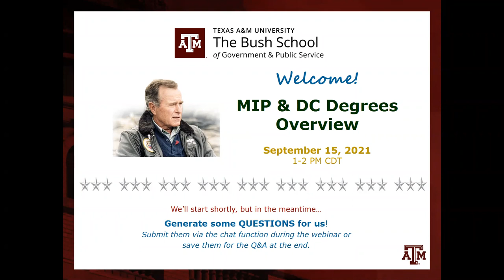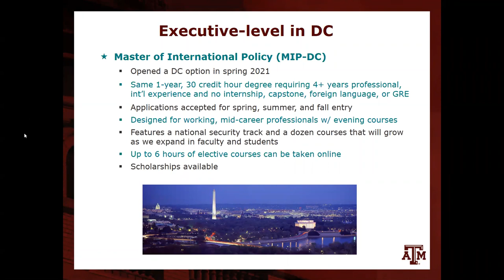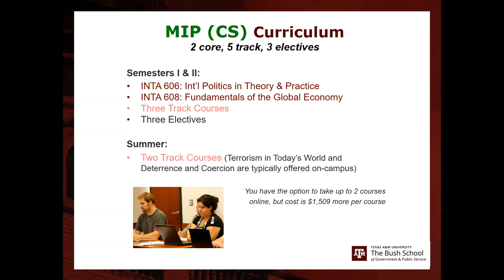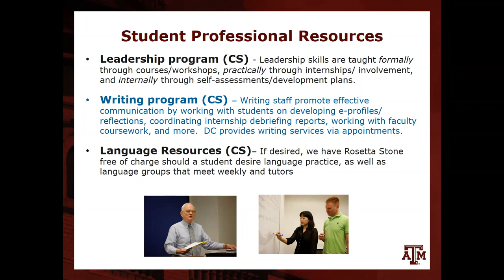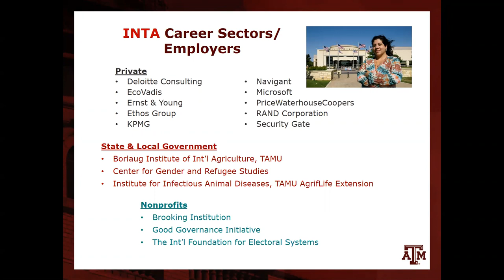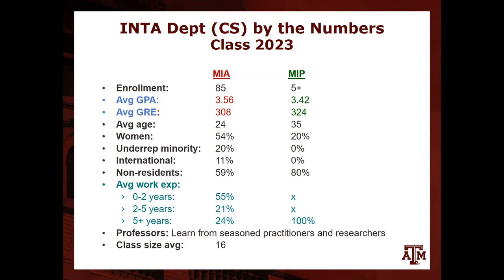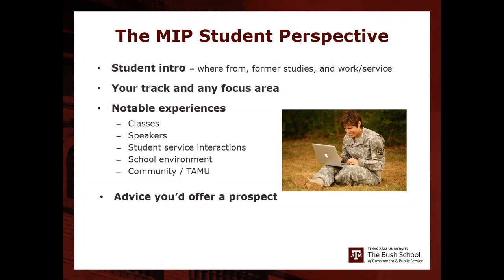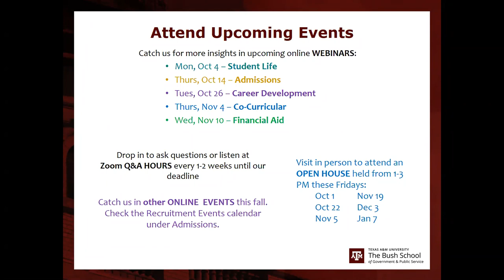Master of International Policy Overview (9/16/2021)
Learn more about the Master of International Policy (MIP) degree in College Station and at the Washington DC location. Explore its' unique one-year aspects.